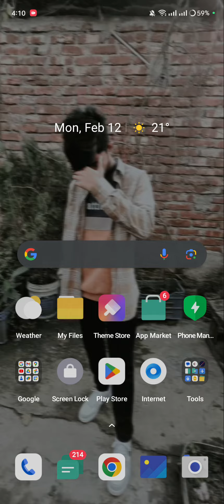A Important Short Notice ❤️‍🩹